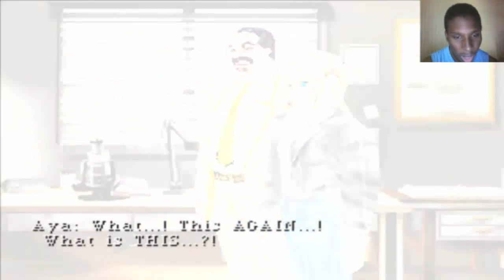Parasite Eve (PS1) Walkthrough Part 2 With Commentary